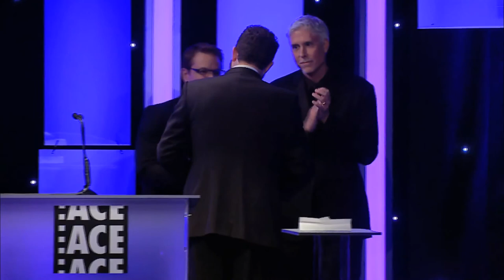ACE Eddie Awards 2015: Comedy Feature